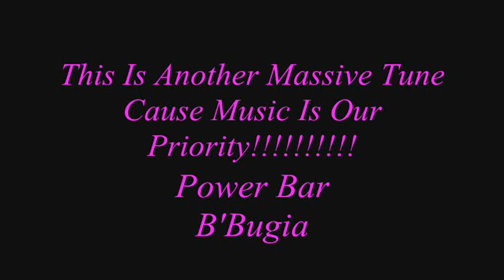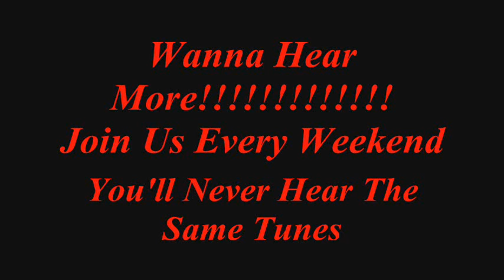Power Bar B'Bugia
We're living the 6th day of 2010 and we already have plenty of Brand new Tracks to play For You